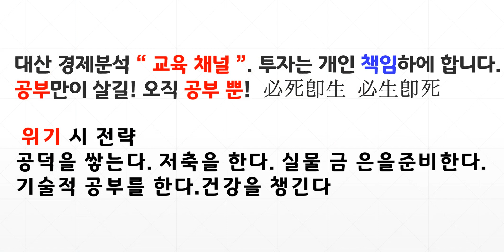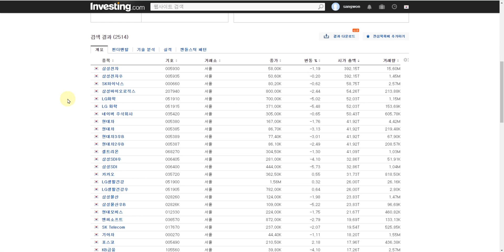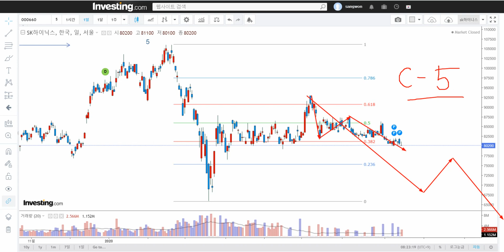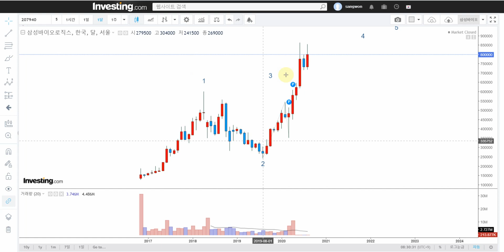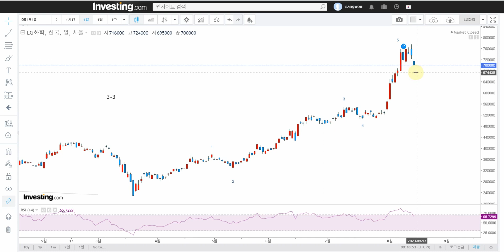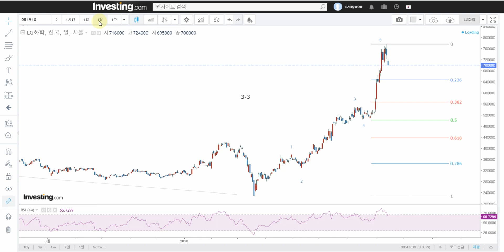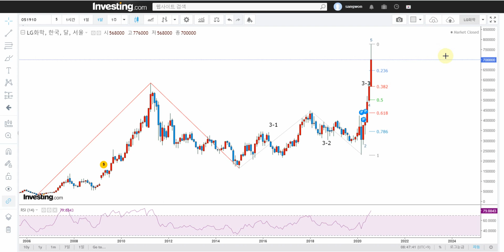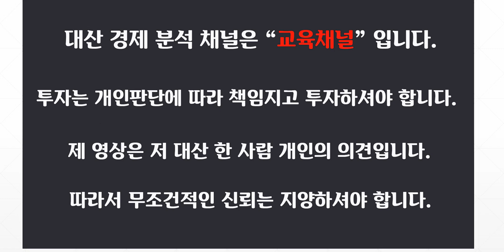파동분석 SK하이닉스 삼성바이오 LG화학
[ 추천채널 ]
※ 미연준 : 오건영 팀장. 김일구 상무
※ 경제전망 : 김영익교수
※ 중국 : 안유화 교수